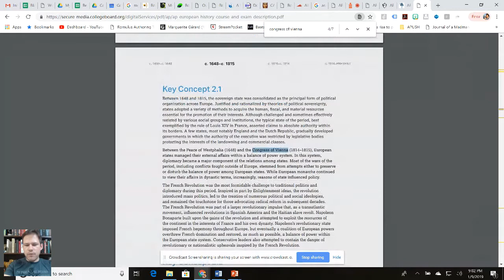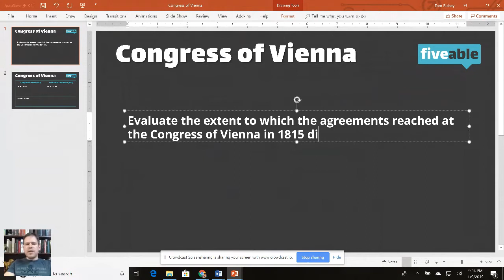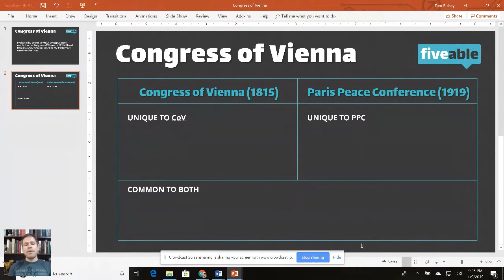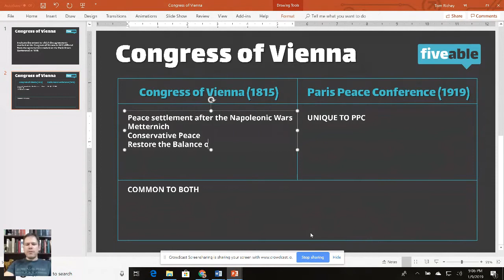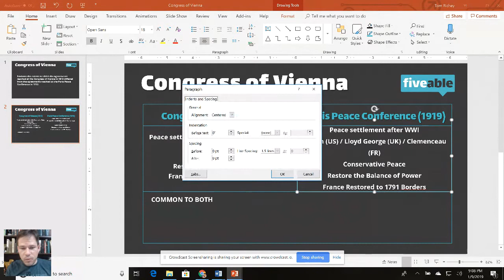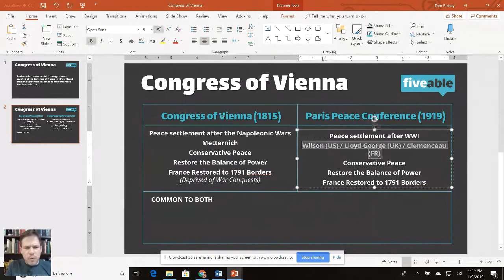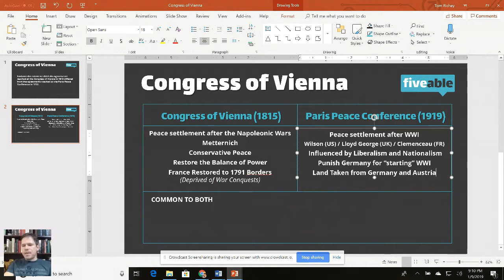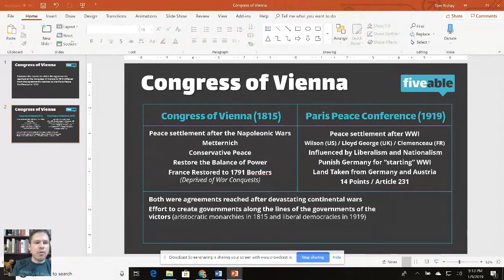AP Euro - Congress of Vienna